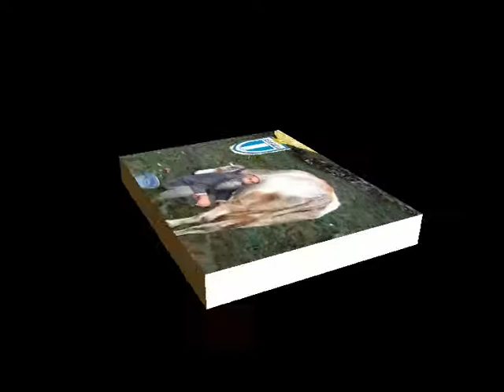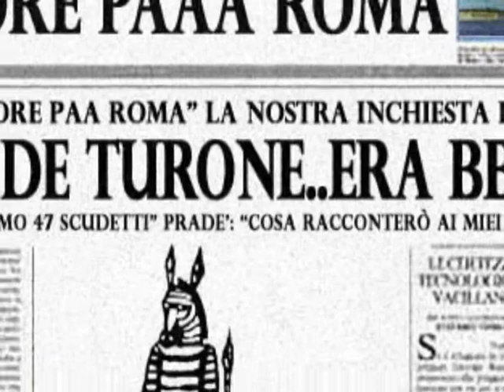mungia a vacca e va a zappa